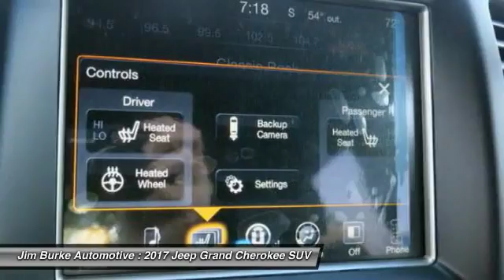2017 Jeep Grand Cherokee Birmingham AL JE17060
2017 Jeep Grand Cherokee

*Bluetooth* *Auto Climate Control* The next step? Give us a call to confirm availability and schedule a hassle free test drive! Jim Burke!  Where THE SALE NEVER ENDS! BACK by popular demand, FREE Oil Changes & Wiper Blades for LIFE!  ALL Customers, parts and labor included!